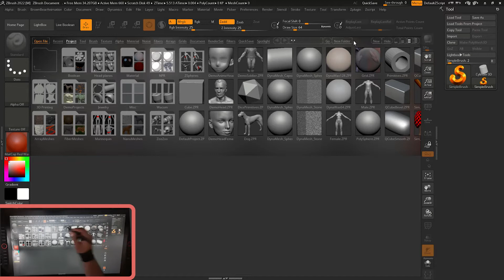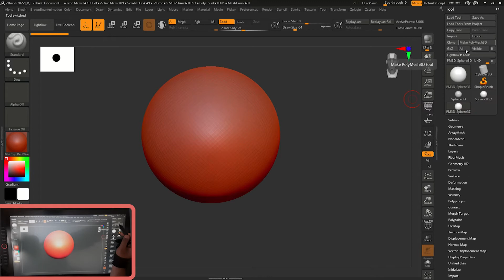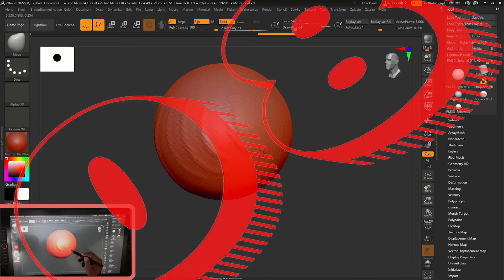Mastering ZBrush Sculpting: 6 Essential Baby Steps for Beginners to Create Jaw-Dropping Art! 😯#2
The first baby steps which a beginner can take while getting familiar with Zbrush.
This is a part of a big basic beginner step which I am planning for future,
After learning Zbrush navigation you can go on to watch the baby steps for next step.
Once I will upload the all 5 parts I will make a separate playlist for this one and you as a beginner can easily understand the steps, I mean seriously the STEPS to LEARN Zbrush.

This video is recommended for very beginners not the intermediate or advance beginners.
Planning more advance videos for future.

Zbrush is a easy software to learn. You just need a proper step to get started with zbrush and learn it gradually, not in one go.

For those who want to learn from scratch they can go through the below comic for learning the navigation and for easiest understanding-

You can read the blog with comic images here-
Zbrush Navigation comic here-

Zbrush is easy to learn to start learning Zbrush please start with these videos.

For learning how to sculpt game props-

MOST EXCITING THING!!!
Brown Bear Animations official website is live-

In this tutorial  I tried to speak directly over a video, I'm improving my English and teaching methods, as my English is a little weak.

For further new contents follow @ brownbearanimation

Link tree contains all the link in one place.

More videos and surprises are on the way...

brownbearanimation, Brown Bear Animation, Brownbearanimation